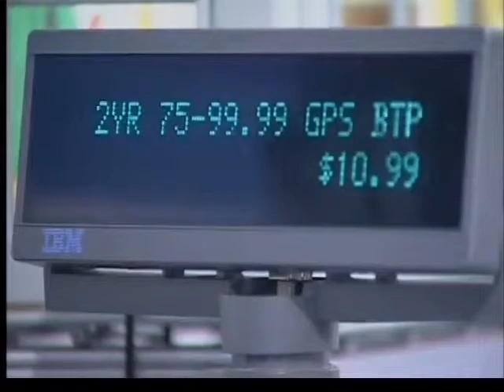Black Friday Security